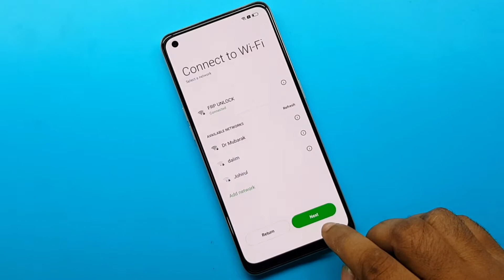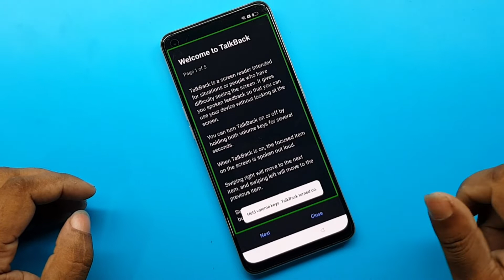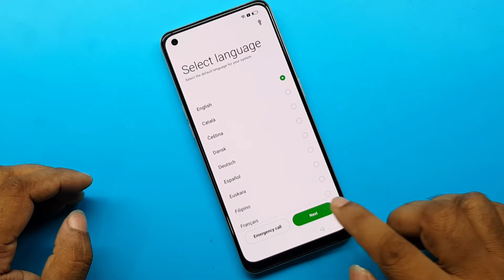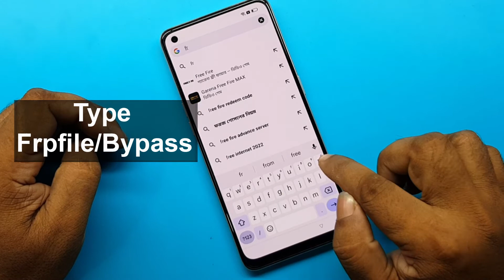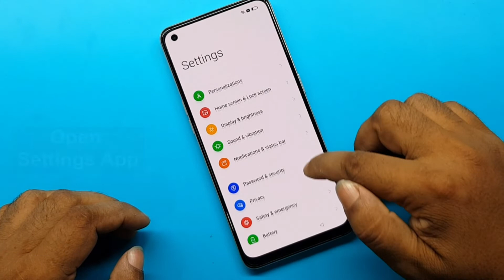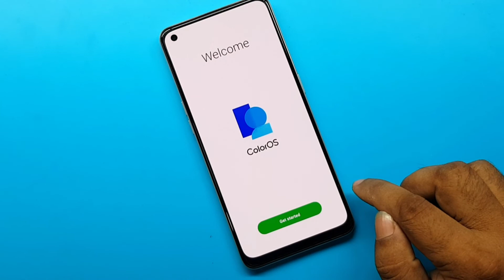Oppo F21 Pro FRP Unlock Android 12 | New Trick 2022 | Oppo F21 Pro CPH2363 Google Account Bypass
ʟɪᴋᴇ   |  sᴜʙsᴄʀɪʙᴇ   |  sʜᴀʀᴇ   |  ᴄᴏᴍᴍᴇɴᴛ
●▬▬▬▬▬▬▬ஜ۩۞۩ஜ▬▬▬▬▬▬▬●

Subscribe AFRAD TELECOM : 0:01

Symphony,Walton,Htc,Itel,Lava.

                              ᴛʜᴀɴᴋ ʏᴏᴜ
  ●▬▬▬▬▬▬▬ஜ۩۞۩ஜ▬▬▬▬▬▬▬●